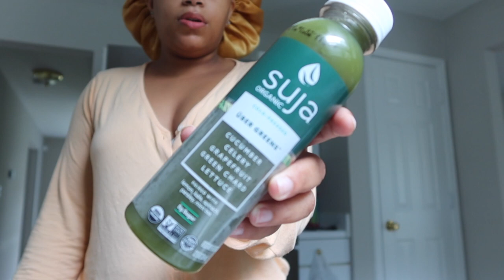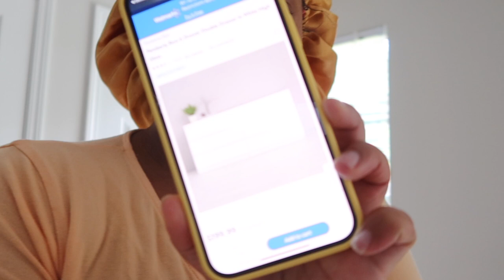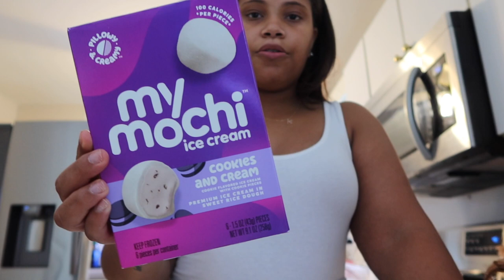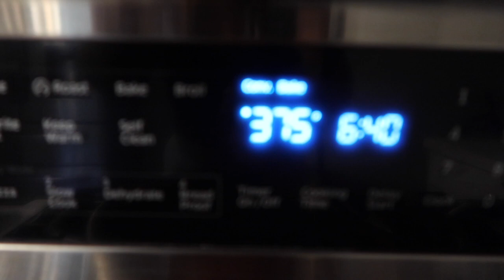VLOG | new skims + getting my dresser delivery + publix grocery haul + cooking dinner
ITEMS MENTIONED OR SHOWN
blue light glasses

age: 24
ethnicity: black
location: atlanta ga
hometown: york pa
camera: canon g7x mark iii
editing software: iMovie
laptop: Apple Macbook Air 2015